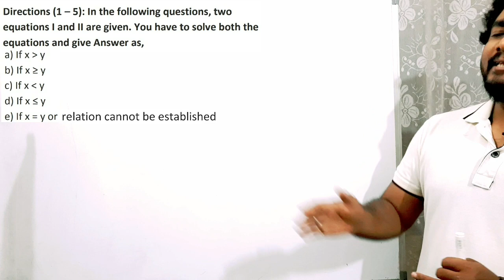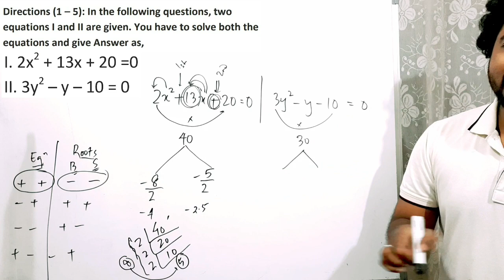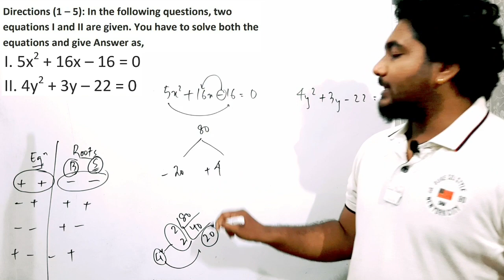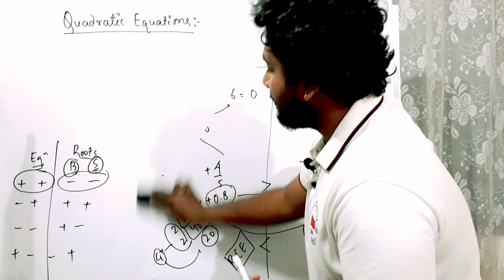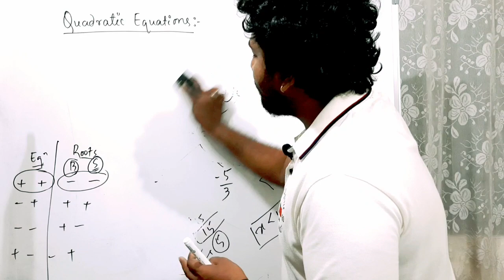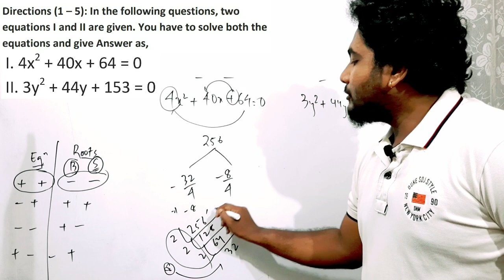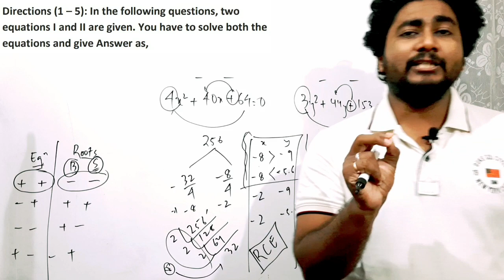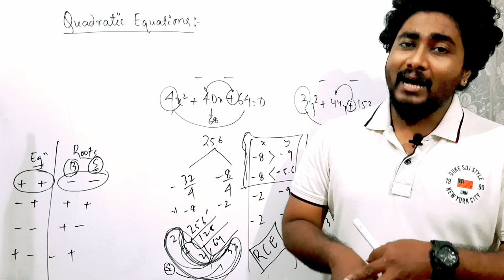Quadratic Equations for Bank PO Shortcuts | IBPS/RRB/RBI/SBI PO and Clerk Exam 2020 |Kaushik Mohanty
Bank Exams Prelims Practice Sessions In this video we have provided the Best approach and Ultimate short tricks to solve Quadratic Inequality. In any Banking Preliminary exams there will be 5marks Questions asked on this part, so it is Important to grab the 5marks in just 1-2 minutes. Using the concept, rules, approach and tricks of Quadratic Equations in this video, we can score 5 out of 5 in just 2minutes.